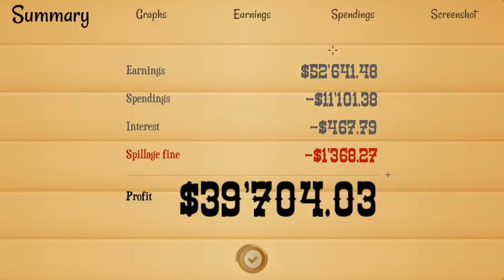Let's Play Turmoil - DIAMOND FINDING MOLES?!?! - Turmoil Gameplay Highlights Part 5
Let's Play some more Turmoil Gameplay shall we? In this episode we are introduced to a bunch of new upgrades and gameplay mechanics... Most importantly DIAMOND DRILLING FRIGGIN MOLES! Enjoying Turmoil?

Turmoil offers players a visually charming, tongue-in-cheek take on the simulation genre inspired by the 19th century oil rush in North America. Get a taste of the rivalry of the time as you earn your way to become the town’s richest oil baron. Search for oil using a dowser, mole or scanner. Once found, you can build a rig, create a pipe network to bring up the oil, and store it in silos waiting for the right time to sell. Every level is time-based, so buy upgrades to sell more oil faster than your rivals. As the mining seasons float by, the town goes through different stages of growth. New upgrades become available, as well as new territories with oil rich grounds.